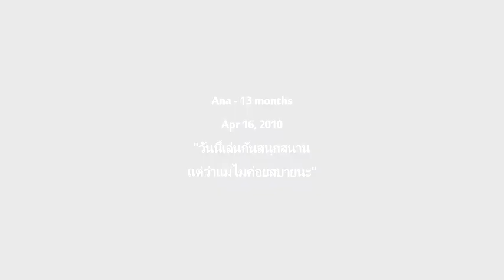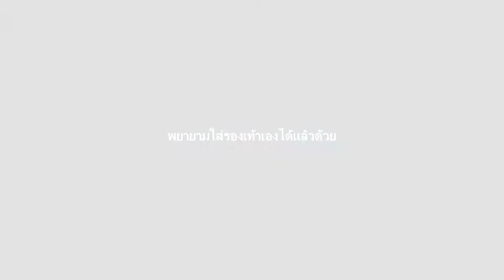AnaBerry (13M) - เรารักกัน